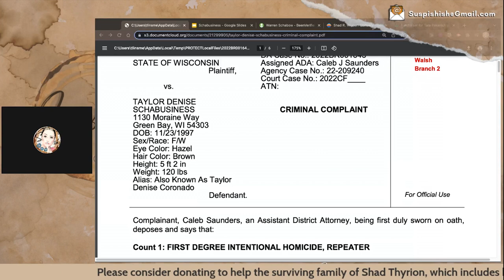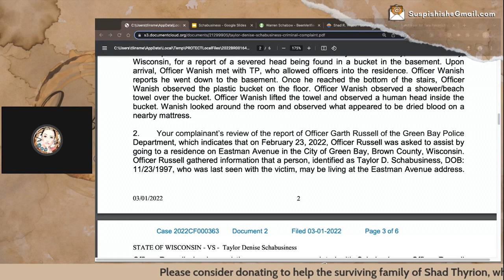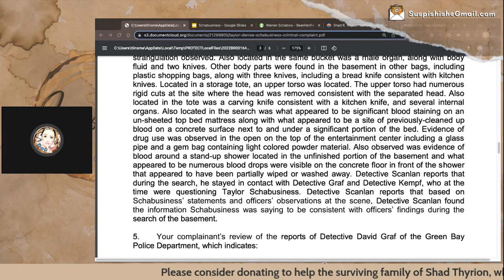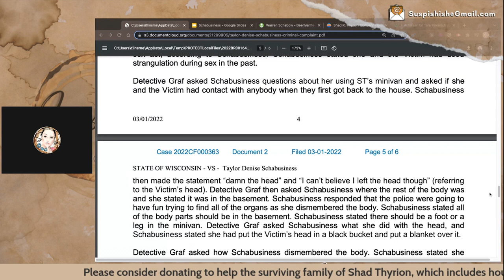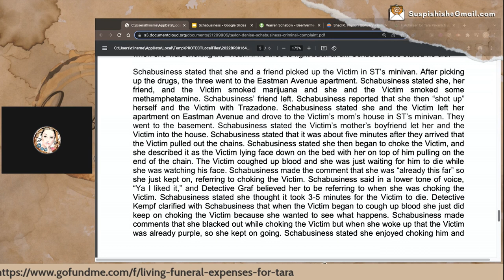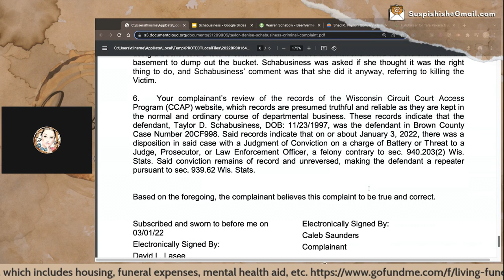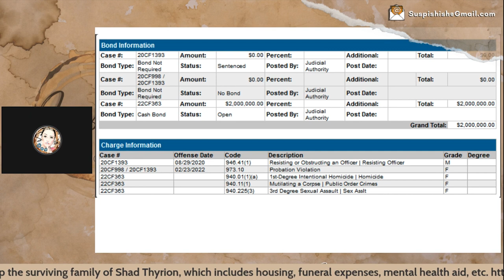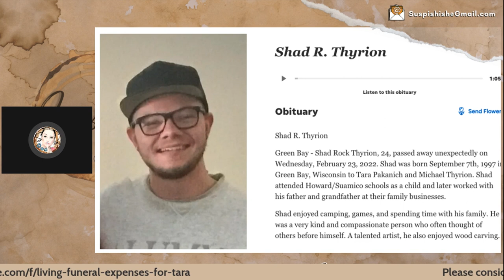Taylor and Shad | The Head in a Bucket Girl | Shabusiness and Thyrion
Taylor Shabusiness, "head in a bucket girl", killed Shad Thyrion during a consensual intimate encounter which turned ugly when she allegedly, strangled him, cut up his body, continued the encounter after his death, and then attempted to clean up the crime. One of her numerous mistakes was when she forgot portions of him at the scene after she became "lazy." According to records from the Green Bay Police Department in Wisconsin, Shad Thyrion's mother discovered the partial remains, including his head, in a bucket in her basement. Taylor Schabusiness, 24 years old, was charged in Green Bay, WI Brown County court with one count each of first-degree intentional homicide, mutilating a body, and third-degree *intimate* assault.